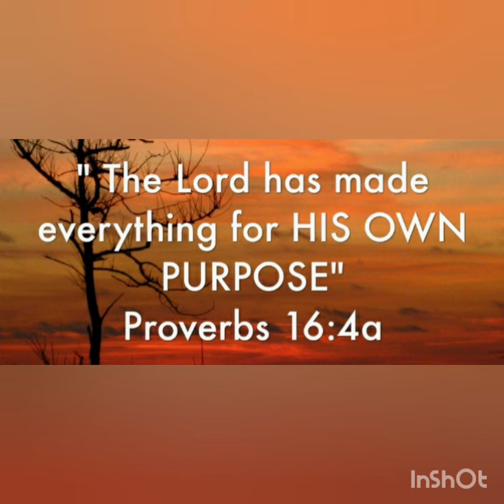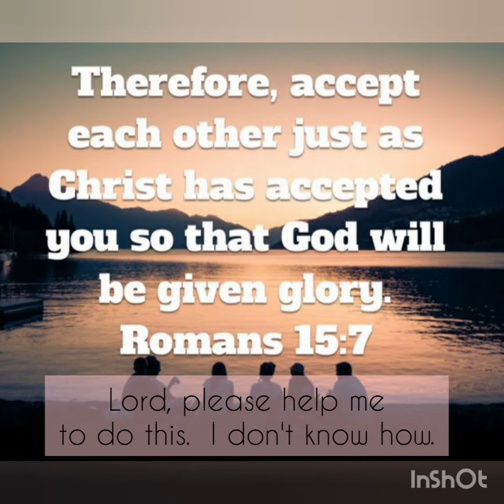Can i ask you a question (Lord).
June 2020 learning how to love and accept ALL people.